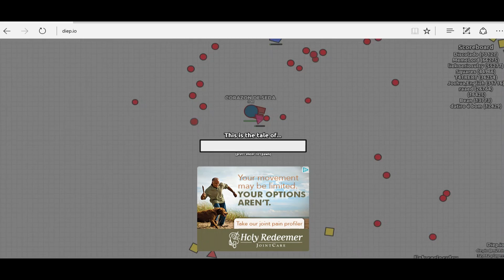DIEP.IO- I HIT THE JACKPOT!!! first game play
I hope you guys enjoy this video. still sorry for the audio.